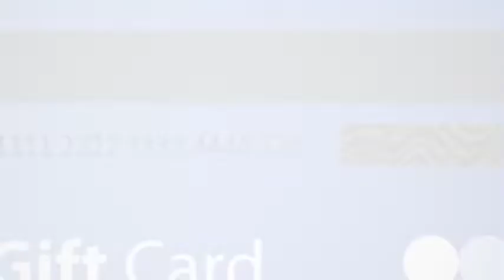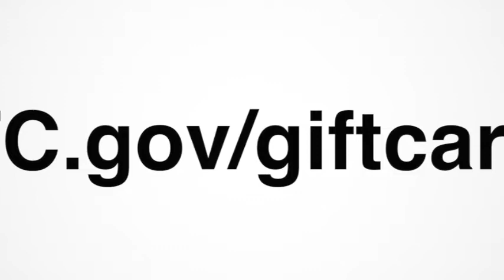Calhoun County's Most Wanted 4-14-20